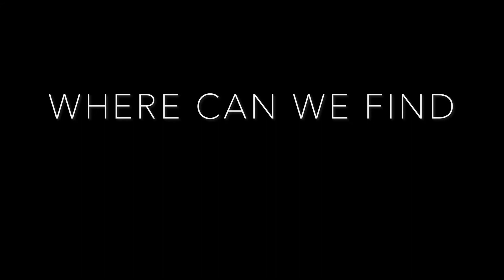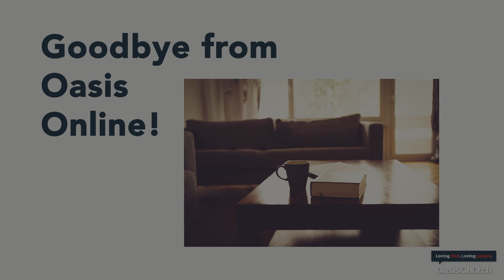Oasis Sunday Service - 18.07.21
Watch back our Sunday Meeting from 18th July 2021, broadcast live from South Street, Birmingham.

This week, Rich continues our teaching series on "Finding Joy", where he is speaking on fighting for Joy; carving out time to enjoy God and then choosing to obey in going out to serve others and live as God has called us to.

We also enjoy time to meet with God in sung worship together, led by Andy and the band. To round off, we share some news and notices about what's coming up in the next few weeks.

Want to know more? Find events, resources and news at theoasischurch.com